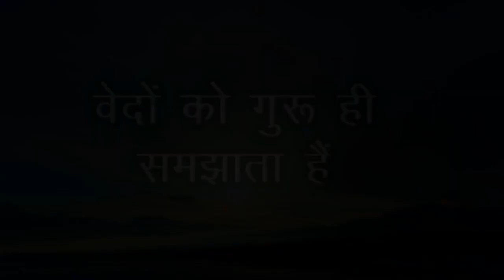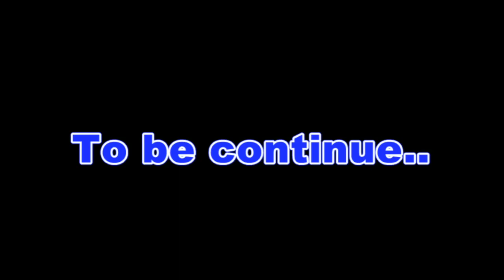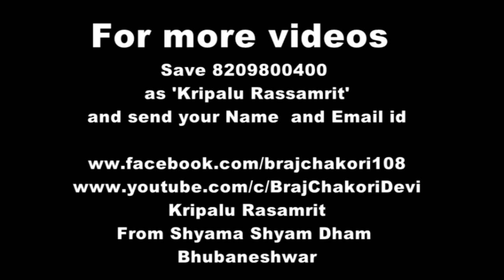वेदों को गुरु ही समझाता है Short Speach by Shushri Braj Chakori Devi Ji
वेदों को गुरु ही समझाता है Short Speach by Shushri Braj Chakori Devi Ji the Foremost preacher of Jagadguru Shree Kripalu ji Maharaj